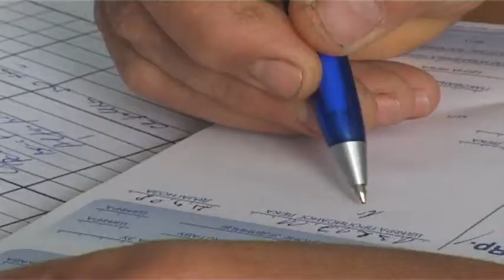SLUŽBA KUĆNE NEGE I LEČENJA NEMA DOVOLJNO LEKARA 17042018